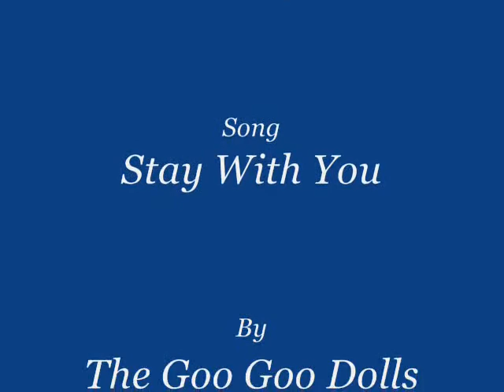Akuroku--Stay With You/Always Been You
Beware of Kingdom Hearts II spoilers! Ever since I first heard this song last summer it's struck me as Roxas and Axel's own. They made their marks on one another's lives, hearts or not, and in some way will always be together. Yes, this is 100% undiluted shonen-ai/yaoi.